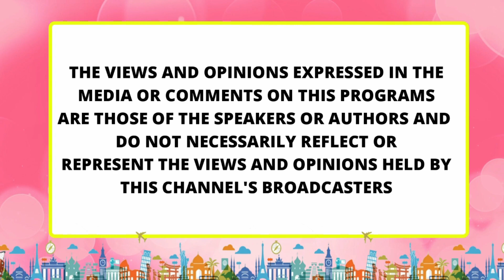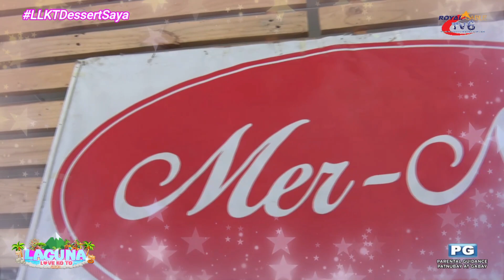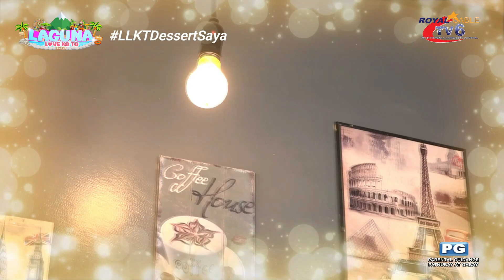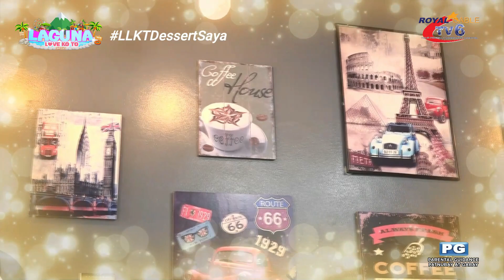LLKT 4th Episode | September 21,2022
Nextweek sa LAGUNA LOVE KO TO😍😍
Sabay-sabay nating kilalanin ang One of the Best Chocolate Cake ng Laguna at maging sa buong Bansa ang MerNels at Samahan ninyo naman kami sa Wonderful Coffee Shop ng Laguna ang Café Tribu - Calamba😍